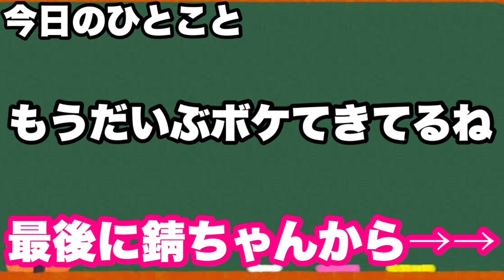【鬼滅の刃】もしも錆兎が幼稚園児になったら💕【キメツ幼稚園物語】【きめつのやいば・アフレコ】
いつも動画見て頂きありがとうございます！

今日の主役は錆ちゃん💕

こちらの動画は自ら厳選し編集や加工を用いた画像や映像に対して、自分が感じたことを解説やツッコミ又はアフレコを入れながらトークをしていくチャンネル独自の「オリジナルコンテンツ」となっております。
また視聴者の皆様が見やすい動画になることを意識して編集しております。

竈門 炭治郎(かまど　たんじろう)CV.花江夏樹
竈門 禰豆子(かまど　ねずこ)CV.鬼頭明里
我妻 善逸(あがつま　ぜんいつ)CV.下野紘
嘴平 伊之助(はしびら　いのすけ)CV.松岡禎丞
栗花落 カナヲ(つゆり　かなお)CV.上田麗奈
不死川 玄弥(しなずがわ　げんや)CV.岡本信彦
冨岡　義勇(とみおか　ぎゆう)CV.櫻井孝宏
水柱　水の呼吸
煉獄　杏寿郎(れんごく　きょうじゅろう)CV.日野聡
炎柱　炎の呼吸
宇髄　天元(うずい　てんげん)CV.小西克幸
音柱　音の呼吸
時透　無一郎(ときとう　むいちろう)CV.河西健吾
霞柱　霞の呼吸
胡蝶　しのぶ(こちょう　しのぶ)CV.早見沙織
蟲柱　蟲の呼吸
伊黒　小芭内(いぐろ　おばない)CV.鈴村健一
蛇柱　蛇の呼吸
甘露寺　蜜璃(かんろじ　みつり)CV.花澤香菜
恋柱　恋の呼吸
悲鳴嶼　行冥(ひめじま　ぎょうめい)CV.杉田智和
岩柱　岩の呼吸
不死川　実弥(しなずがわ　さねみ)CV.関智一
風柱　風の呼吸